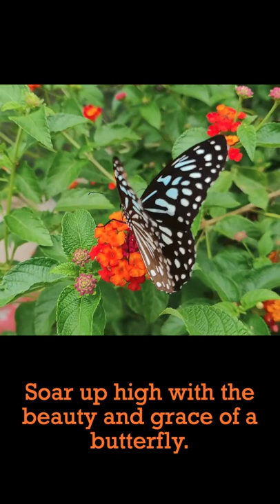The beauty and grace of a butterfly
Soar up high with the beauty and grace of a butterfly.